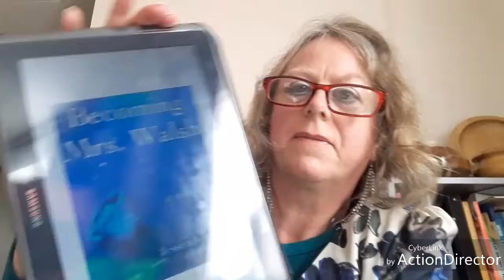Jessica Gordon - Becoming Mrs. Walsh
Welcome all ... Serious book reviews. no spoilers are made in any of my book reviews. please feel free to leave comments below and dont forget to like and subscribe Thank you for listening and watching.